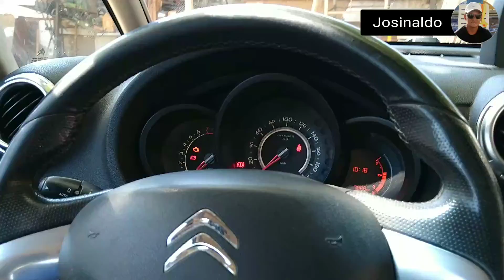Configuração do vidro elétrico Air cross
como resolver problema do vidro elétrico do Aircross 2011/2012  Galerinha não sua eletricista não sou marcando só quis resolver um problema no meu carro graças a Deus deu tudo certo Por isso resolvi compartilhar com vocês

CUSO PARA MONETIZAR SEU CANAL NO YOUTUBE MUITO RÁPIDO

Galerinha esse canal e Vídeos variado é o meu dia dia tem muitos videos bom Obrigado a todos vocês que gosta do meu trabalho